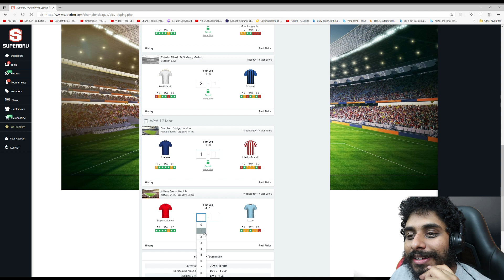Champions League Last 16 Predictions - 2nd Leg Part 2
1080p Gaming Monitor